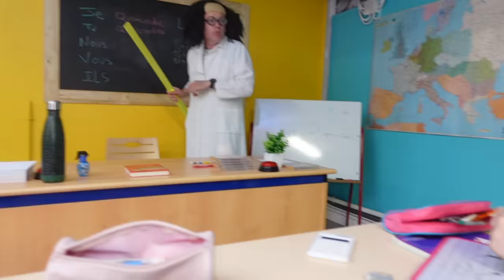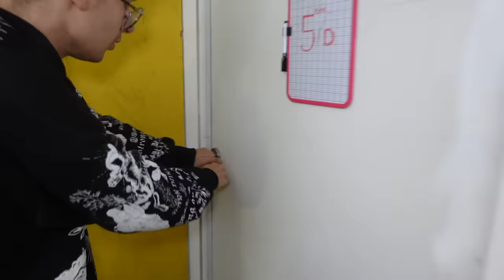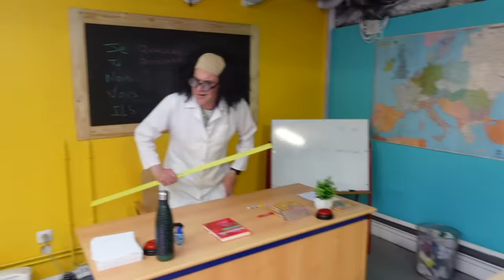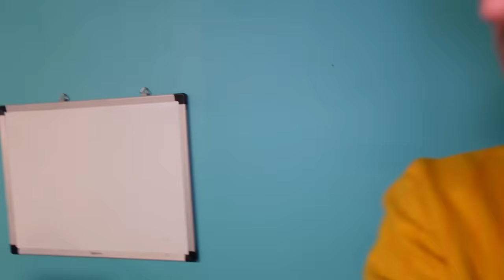ON FAIT UNE PYJAMA PARTY EN CLASSE ! LE PROF PARTICIPE ! - PINK LILY